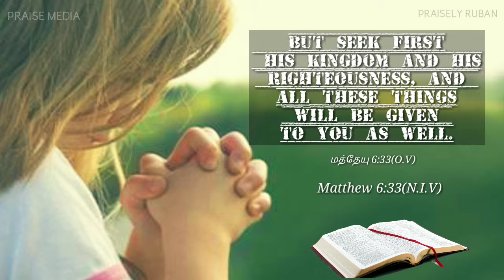இன்றைய வசனம்[01.03.2019] Today Bible Verse |Christian Whatsapp Status Video